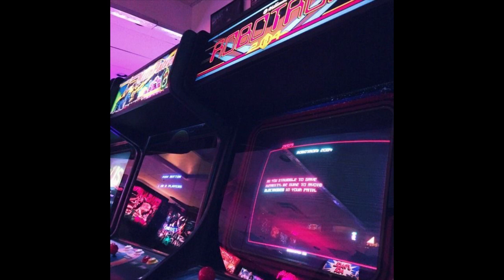k suave x TS2 type beat 2021 - "takeoff"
FREE FOR NON PROFIT ONLY, must credit (prod. Tenno x CHEF9) in the title if you use this instrumental.
For commercial use (spotify, apple music etc.), please purchase a lease.

bpm: 160

[FREE] k suave x TS2 type beat 2021 - "takeoff"